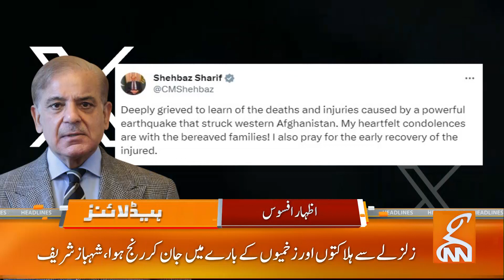Caretaker CM Punjab Mohsin Naqvi In Action | News Headlines | 01 PM | 08 Oct 2023 | GNN